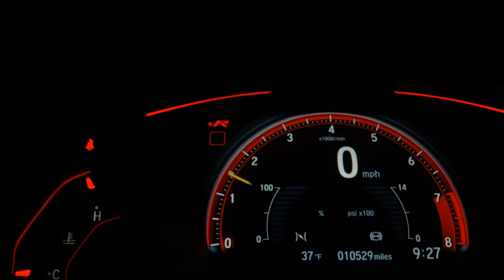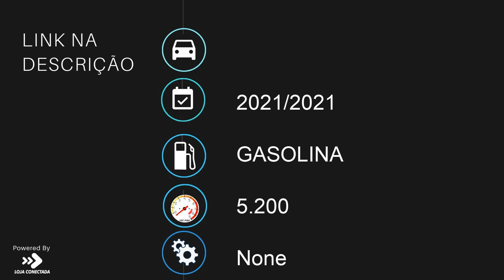HONDA PCX - 2021 - /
Moto seminova com prodecência
Revisada na concessionária
Na GARANTIA DE FÁBRICA
LAUDO CAUTELAR 100% APROVADO

Financiamos em até 48x
Parcelamos em até 24x no cartão de crédito
Utilize seu FGTS como parte de pagamento

As melhores condições somente na MOTO REMAZA!

Dados do Veículo
Veículo: HONDA / PCX
Ano: 2021/2021
Combustível: GASOLINA
Portas: None
Câmbio: None
Cor: CINZA
KM: 5.200